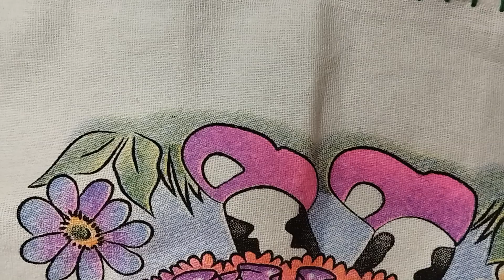Aprenda AQUI barradinhodecroche /Canhoto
ola seja bem vindo(a) hoje vou ensinar você através deste barradinho de crochê, MUITO FÁCIL para valorizar mais seus panos de prato e por consequência VENDER muito MAIS.
Boa aula, espero que goste.
Então pegue seu material e vamos lá.

nível / muito fácil 🌹🌹

🔔  Cliquem no sininho de notificações e marquem TODAS, para não perderem todas as novidades que posto por aqui

🔥 GOSTOU DO PASSO A PASSO? QUER AJUDAR O CANAL ?

💚💞PARA ME AJUDAR VOCÊ PODE SE TORNAR UM MEMBRO DESTE CANAL E OU MANDAR

VIDEOS ESPECIALMENTE PARA VOCÊ

NOVO Modelo de barradinhodecroche Para INSPIRAÇÃO

compras comprinhas de PANOS DE PRATOS ESTAMPAS NOVAS🥰 Valor e Todos os

bico/barrado de crochê para pano de prato

BOLSA OLHO GREGO COM FRANJA

Canga de CROCHÊ Super Versátil NUNCA SAI DE MODA